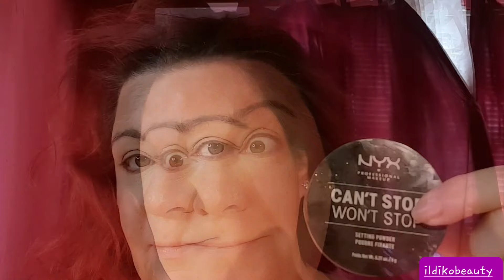Nyx és Catrice pírosító🌸 bronzer🌸 első benyomás